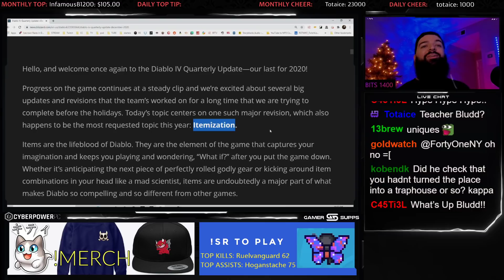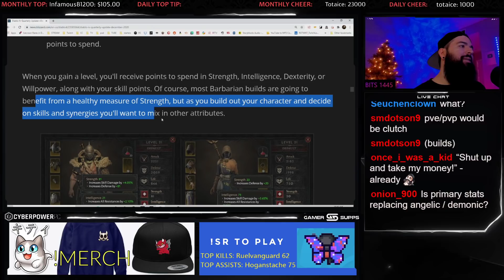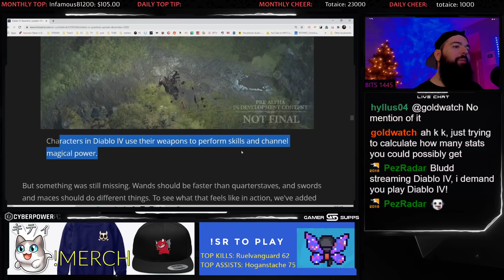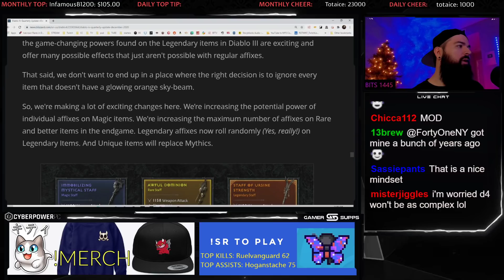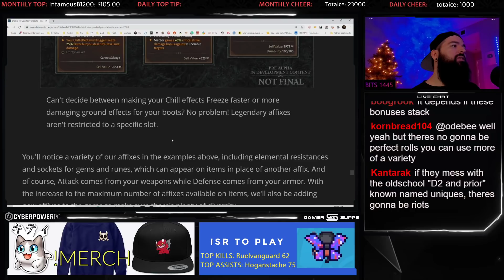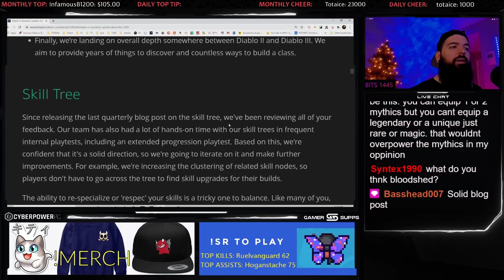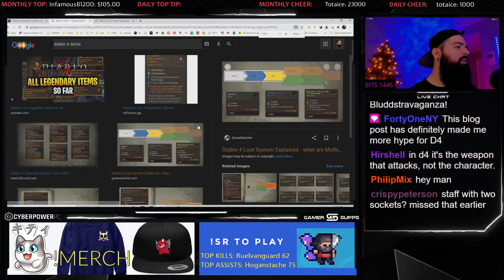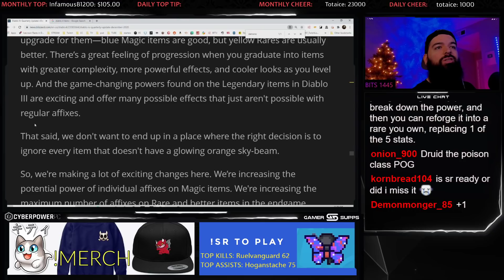Diablo 4 News - December 2020 Blog Post Bluddshed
Amazing Diablo 4 game update blogcovering itemization, gear, uniques, legendaries, angelic and demonic power, weapon types, skills ranks and more!
► Want to help me out? Check links below ◄

Top Patreons:
Tota, Blain, Brrandon, Picklepower, DrKillbydeath, Toioiz, Dominique, Bart